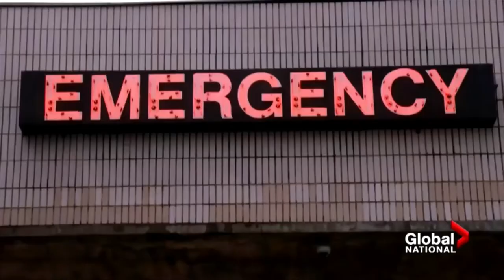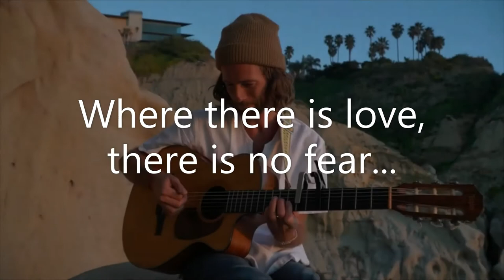Dealing with Fear Part 1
In this first video (of 3) four spiritual leaders tackle the issue of fear as the planet confronts the ongoing COVID-19 Corona Virus pandemic and the fears we face while in self-isolation from one another. Watch activists Larycia Hawkins & Shane Claiborne and singer/songwriters Jai Uttal & Sam Garrett share from their wisdom trees. Sam Garrett closes out the video with his song "Nearer than Near." Please support these activists and artists by following and contributing to their causes! Original music by Dan Harrison and Sam Garrett.
Please feel free to donate to the sponsoring organization as well